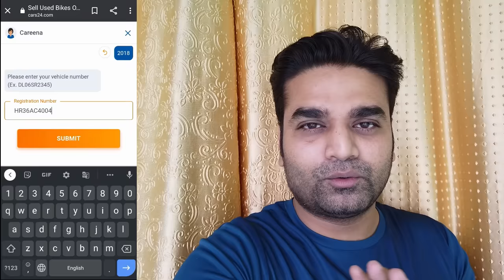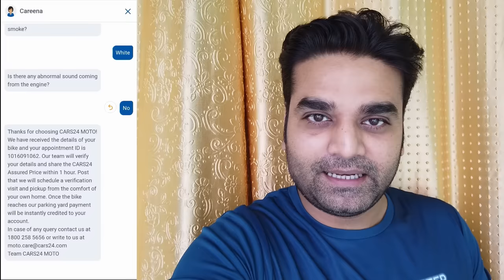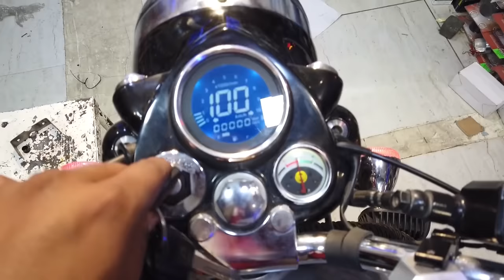Royal Enfield Classic 350 modified accessories cost - King Indian